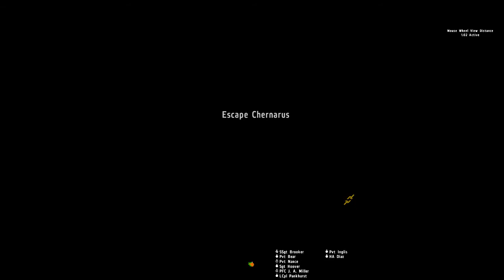ARMA 2: ESCAPE CHERNARUS PT.1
This video is created using games from Bohemia Interactive. for more information.